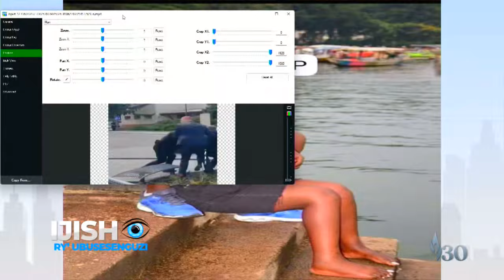🔥BITEYE AGAHINDA ARI GUKORA IKIYEDI😳 DORE ICYO ABAKOBWA BA MUKOREYE WA UMUZUNGU😭